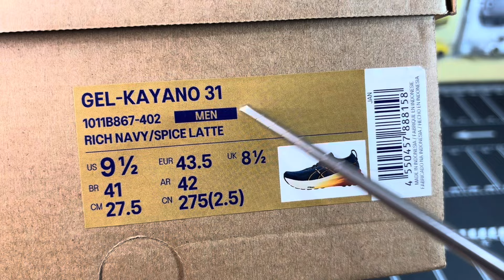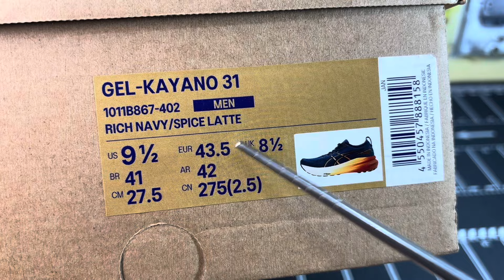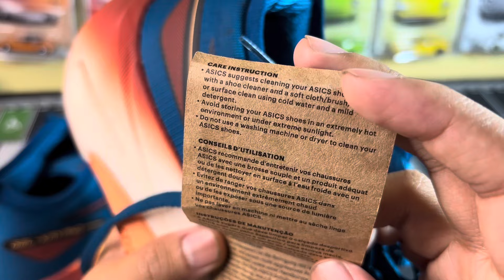Asics Gel Kayano 31 - Katanya stability shoes terbaik ya?